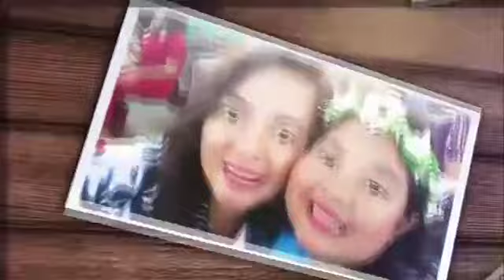VIRUS CORONA karangan I Gusti Ngurah Wahyudi, dinyanyikan oleh Yayas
VIRUS CORONA
sebuah lagu Ciptaan I Gusti Ngurah Wahyudi, aransemen musik Adrin Rosandi S, menceritakan tentang Virus Corona yang tiba-tiba mendunia, memporakporandakan kehidupan manusia.
Virus Corona haruslah dihentikan, agar kita semua hidup nyaman kembali